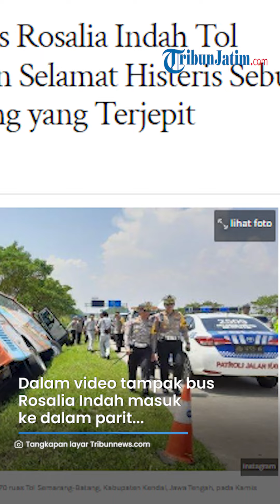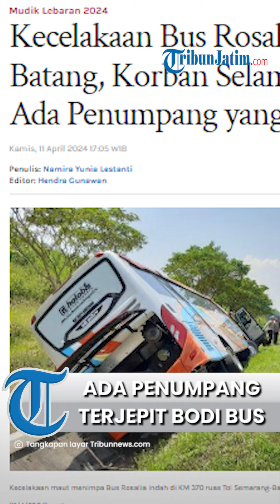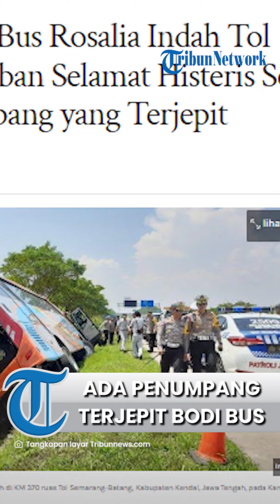"Ada Penumpang Terjepit!" Detik-detik Korban Selamat Bus Rosalia Indah di Tol Batang Teriak Histeris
TRIBUNJATIM.COM – Kecelakaan maut menimpa Bus Rosalia Indah di KM 370 ruas Tol Semarang-Batang, Kabupaten Kendal, Jawa Tengah, pada Kamis (11/4/2024) pagi.

Bus yang mengangkut 34 penumpang dilaporkan mengalami kecelakaan pukul 06.35 WIB. Dari video yang diunggah akun @portal.jateng, terlihat bus Rosalia Indah warna Putih masuk kedalam parit setelah menabrak pembatas jalan beton.

Artikel ini telah tayang di Tribunnews.com dengan judul Kecelakaan Bus Rosalia Indah Tol Batang, Korban Selamat Histeris Sebut Ada Penumpang yang Terjepit,